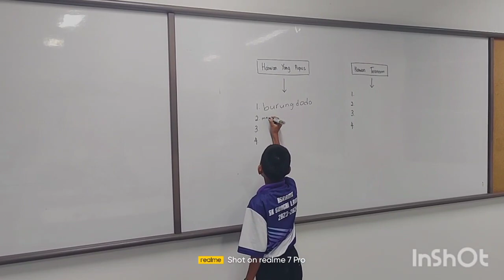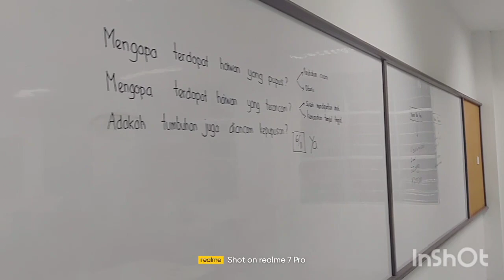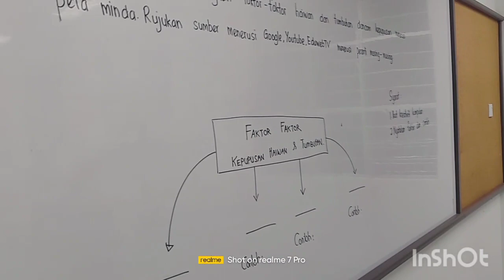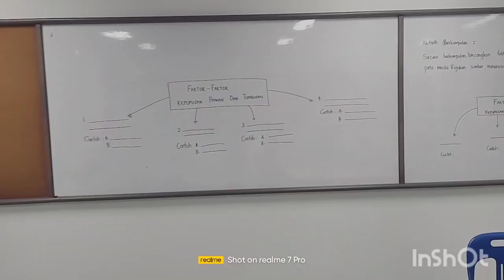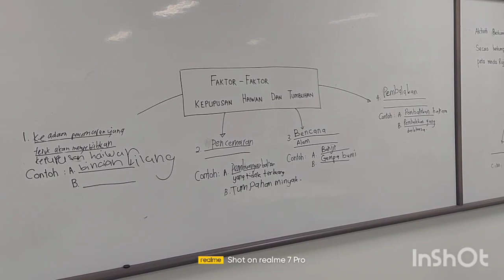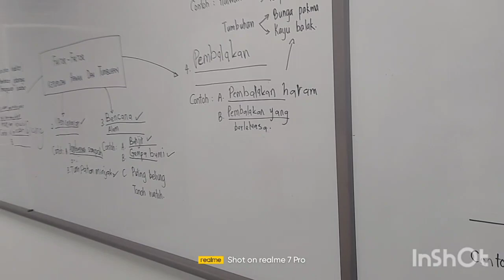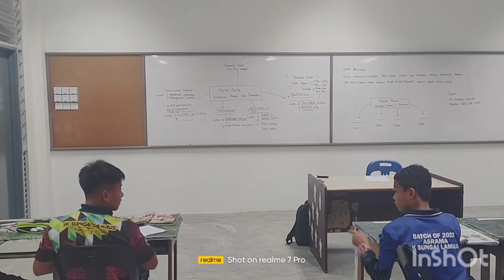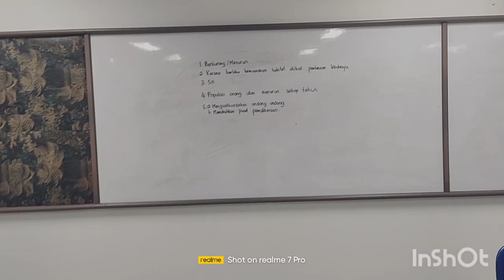Rakaman Video HBEF3603 Amalan Profesional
Pengajaran Berbantukan Peranti Bagi Meningkatkan Kefahaman Konsep Sains Murid Murid Tahun 6